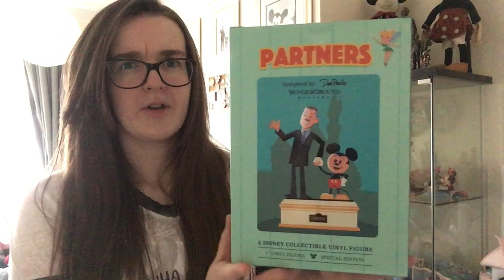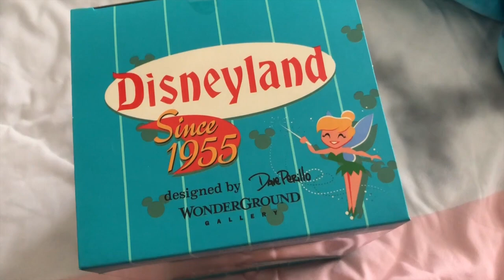WALT DISNEY COLLECTION | Statues and figures Vlogmas Day 5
It's the fifth day of vlogmas 2020, and today would have been Walt Disney's birthday! So I thought I would show you my very small collection of Walt Disney statues and figures. The Walt funko pop is releasing today on shopdisney.com and on Monday in Disney Stores and Parks! Let me know your favourite Walt Disney quote in the comments.

Very Neko (refer a friend code ELIZABETH-RN)

MY EQUIPMENT*
iPhone 8 Plus
GoPro Hero7
Ring light

I upload at 4PM BST every Tuesday and Friday, and some weekends.